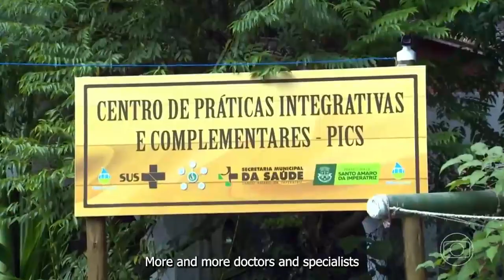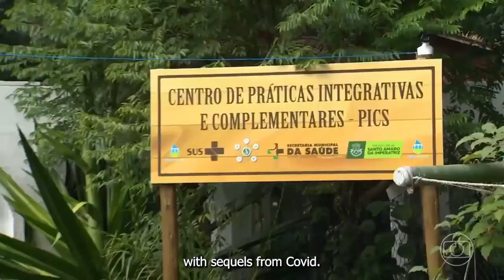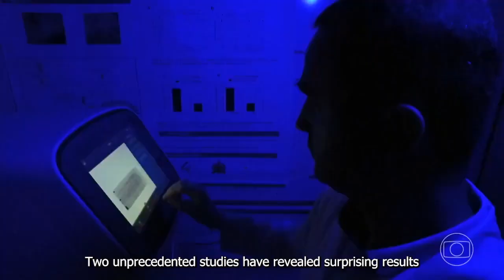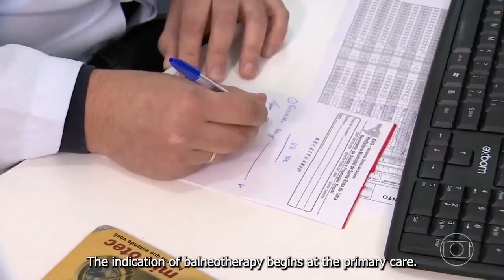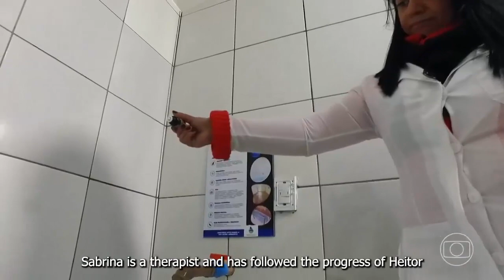Balneotherapy in the Brazilian public system (Social Thermalism): example of Santa Catarina State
Researchers from the Federal University of Santa Catarina and the University of Southern Santa Catarina, present their research and protocols for primary health care in two Brazilian cities: Santo Amaro da Imperatriz and Santa Rosa de Lima. TV Globo made a report. Check it out!

Do you want to get to know these cities and treat yourself here? Get to know Saúde Termal and schedule your treatment in Brazil